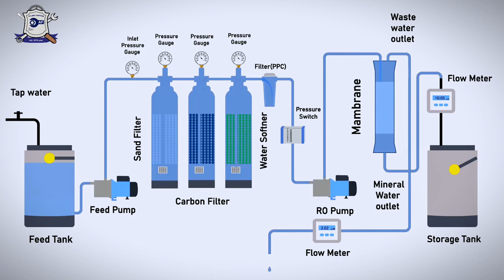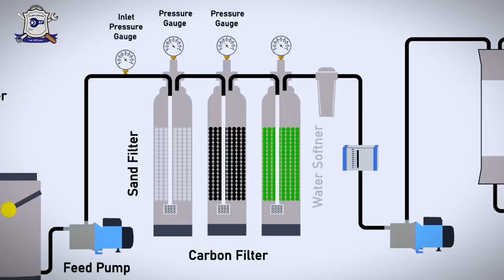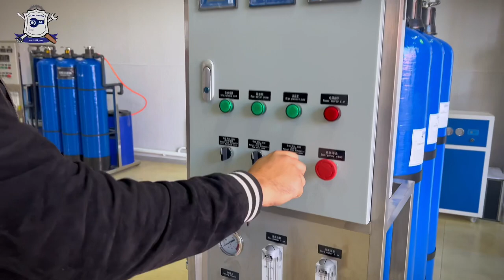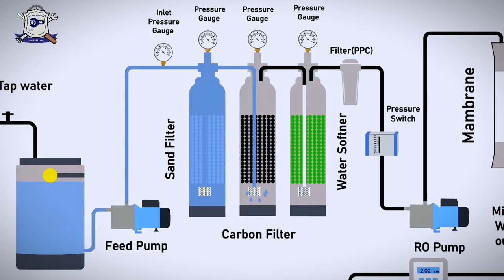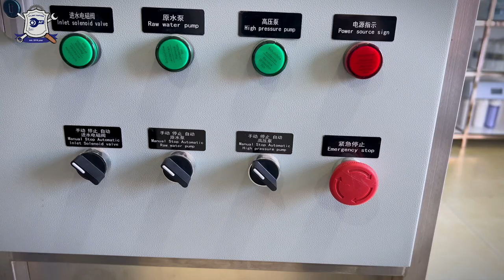Bochka qisilsa filtrga zararmi? Bu holatda nima qilish kerak?